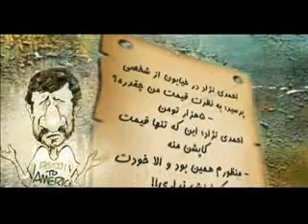ترانه طنز زيباي -علي خمارم زير فشارم.wmv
ترانه طنز زيباي
علي خمارم   زير فشارم
برنامه اي از پيك شادي سيماي آزادي